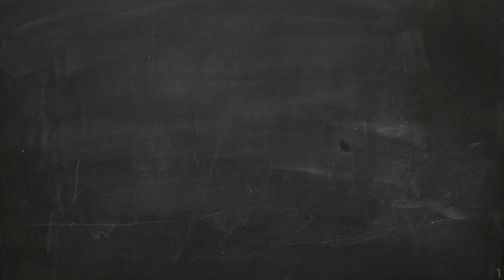Lancer de deux dés, résultats étonnants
Lorsqu'on lance deux dés un certain nombre de fois on obtient plus de 7 que de 8.
Pourtant il semble qu'il y ait autant de façon de faire chacune de ces combinaisons :
        - On obtient 7 avec 1 et 6 ; 2 et 5 ; 3 et 4
        - On obtient 8 avec 2 et 6 ; 3 et 5 ; 4 et 4
Comment peut-on expliquer cela ?